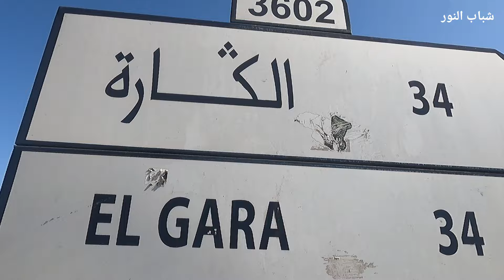دويرة في وسط المدينة يوم 2024/06/23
مرحبا بكم في القناة إذا أعجبكم الفيديو لا تبخلوا علينا باللايك والإشتراك في القناة مع تفعيل الجرس كي تتوصلوا بإشعارات الفيديوهات الجديدة ..

السلام عليكم ورحمة الله وبركاته أتمنى لكم مشاهدات ممتعة  ومفيدة ،كما أتمنى منكم الإعجاب والإشتراك في القناة ليصلكم كل جديد، ادعمونا باللايكات والإشتراك وشكرا،

- Mes amis merci beaucoup d’avoir regardé ma vidéo et de me soutenir. Je vous souhaite une très belle journée.